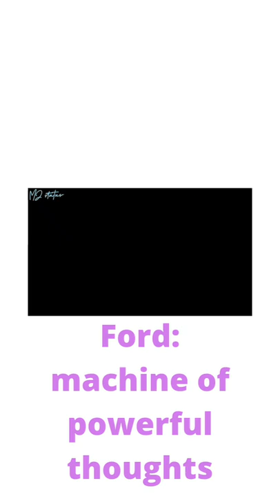Ford mustang the powerful sport car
You are follow me regarding to the videos